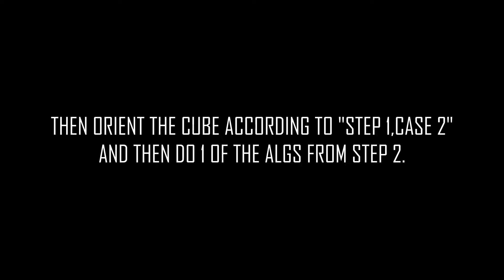Rubik’s cube:OLL TUTORIAL (FT.BABU)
THE THIRD STEP OF CFOP, OLL, EXPLAINED. FEATURING BABU

THE THING THAT I MISSED:

THE SUNE CASE, WHICH LOOKS LIKE A FISH, FACING RIGHT OR LEFT, CAN BE SOLVED WITH R U R' U R U2 R'
OR
L' U' L U' L' U2 L

THIS TOOK LONG TO EDIT, SO...

(JUST ASKING)